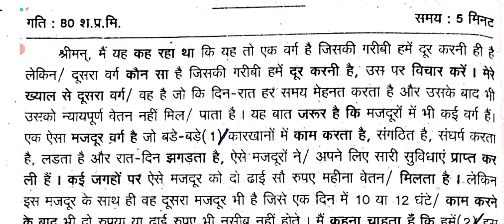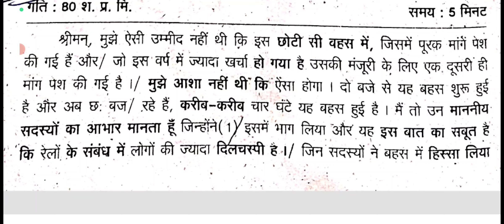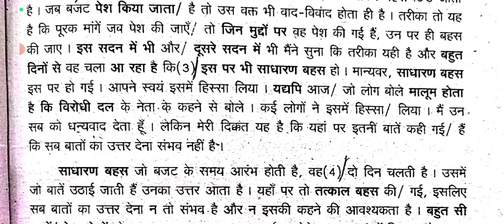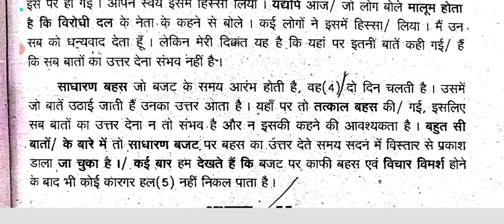SSC Steno Dictation 100wpm | SSC Steno Group C Dictation | Hindi Shorthand Dictation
SSC Steno Dictation 100wpm | Special SSC Steno Dictation | Hindi Shorthand Dictation

Running Matter 10 Minute 100WPM
KVS Stenographer Skill Test

SSC Steno Study
SSC Stenographer Dictation Passage in hindi
SSC Stenographer D Skill Test Dictation |
Steno Matter
SSC Stenographer Shorthand Dictation Hindi
What Is Dictation In SSC Stenographer?
SSC Previous Year Skill Test Passage
Steno Dictation Hindi
100wpm ssc dictation in hindi
90wpm ssc dictation in hindi
Shorthand Tutorial
Thakurdwara Steno
# Shorthand Hub
Ram Singh Type Center
Steno Hub Thakurdwara
Shorthand Nagri Thakurdwara
Steno Nagari Thakurdwara